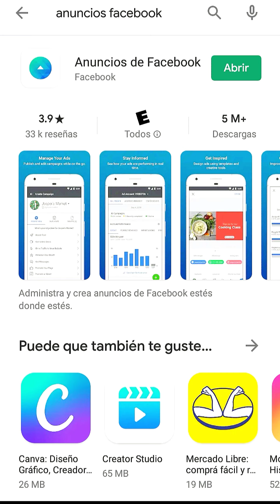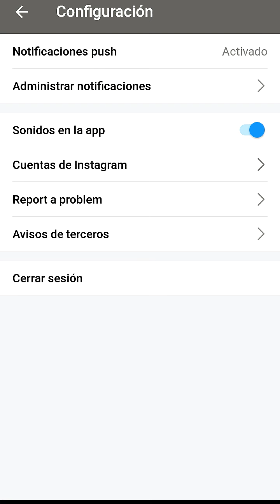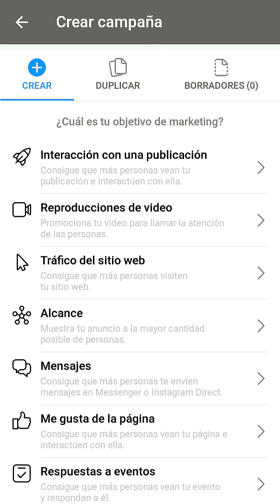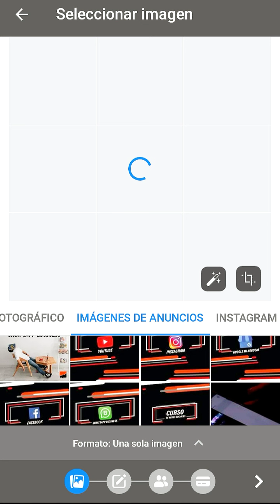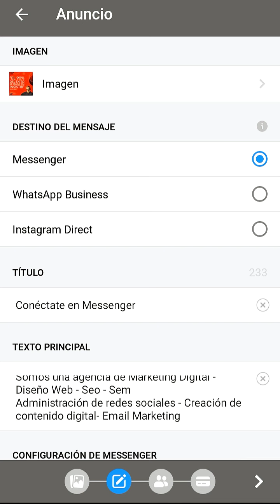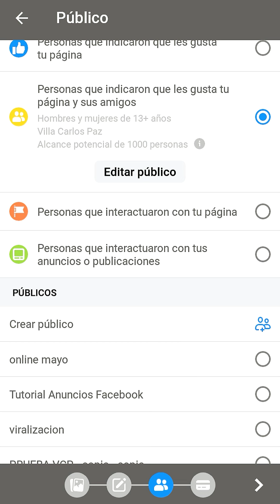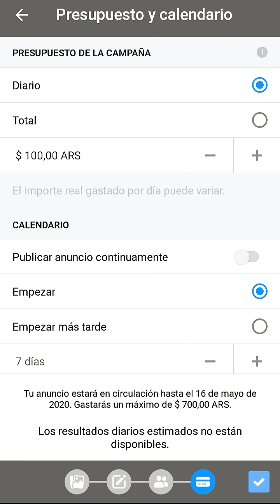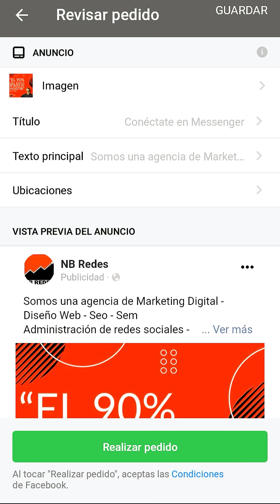¿Cómo usar la APP ANUNCIOS de FACEBOOK Ads? Publicidad desde el TELÉFONO MÓVIL Tutorial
En este video vas a aprender cómo hacer publicidad en facebook e instagram desde la comodidad de tu SMARTPHONE.